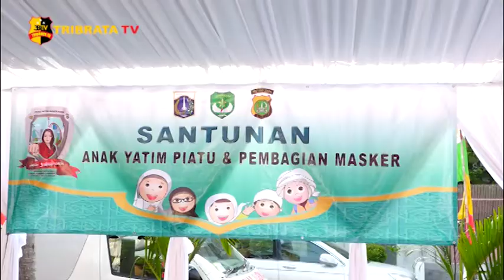WAKAPOLRES METRO JAKUT RESMIKAN KAMPUNG TANGGUH DI PENJARINGAN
Warga berkolaborasi dengan tiga pilar, Kapolsek, Camat, Danramil, serta tokoh masyarakat lainnya dalam menciptakan kampung tangguh di Rw 15 Muara Karang Kelurahan Pluit Kecamatan Penjaringan Jakarta Utara, yang dihadiri sekaligus diresmikan oleh Wakapolres Metro Jakarta Utara AKBP Aries Andi pada Jumat sore 18 Agustus.
Pembentukan kampung tangguh ini bertujuan dalam upaya pencegahan penyebaran Covid-19 serta ketahanan pangan di tengah pandemi Covid-19 ini.
Adapun dalam kegiatan ini, juga memberikan santunan kepada anak yatim dan memberikan paket sembako kepada warga yang terdampak Covid-19.

Salam Tribrata.